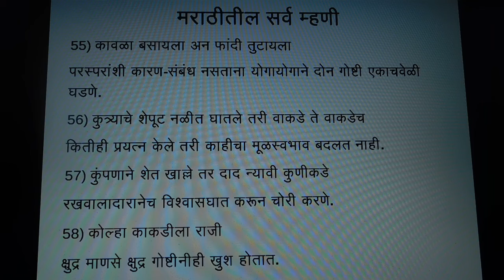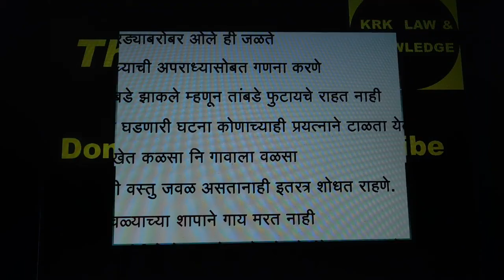मराठी व्याकरण (मराठीतील सर्व म्हणी)